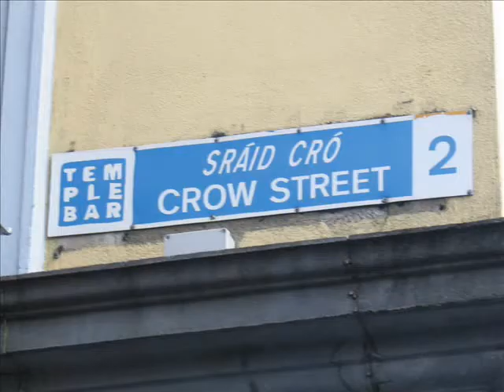The Green Building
Some Images of the Green building